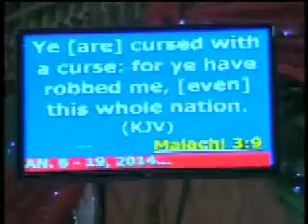Bishop Abraham Chigbundu - Two Benefits of Prayer VOL3